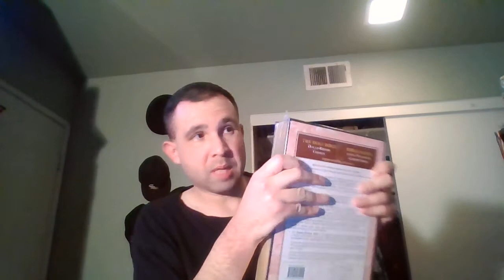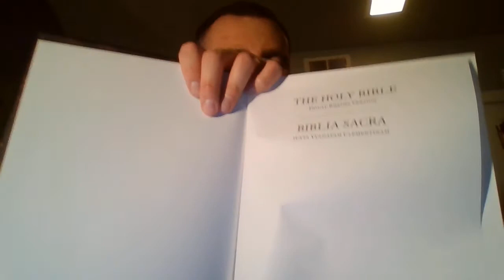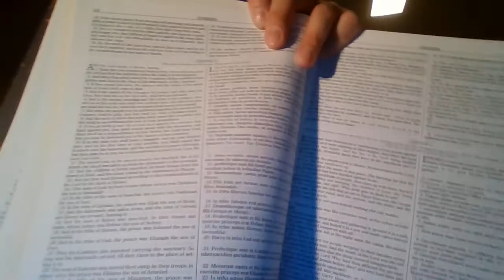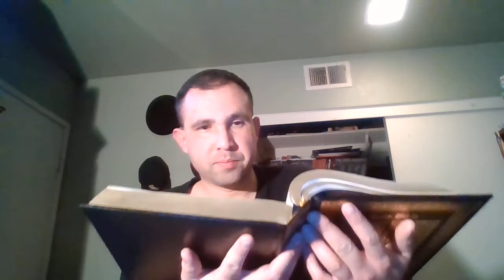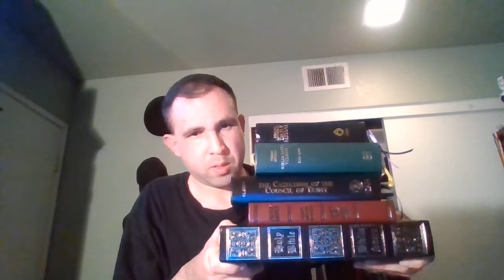Douay Rheims/Vulgate Latin/English Version Holy Bible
I finally got the Latin/English Holy Bible that I've been wanting for a long time and it can go well with my bible collection and I will cherish this bible forever.